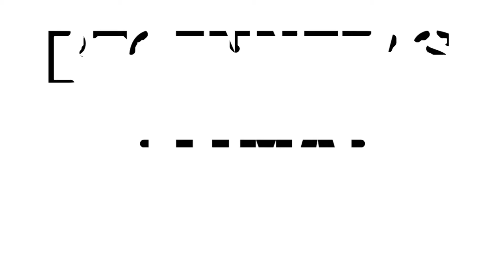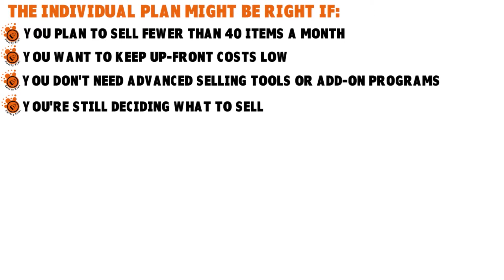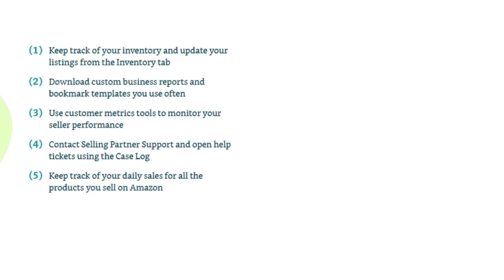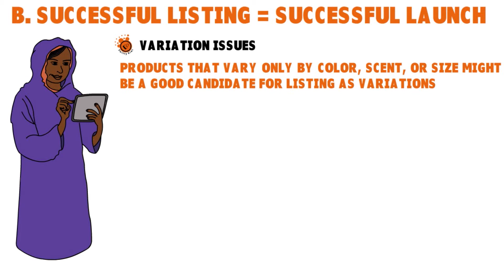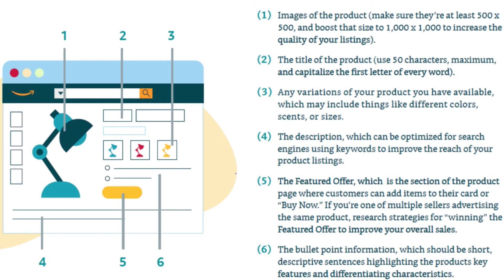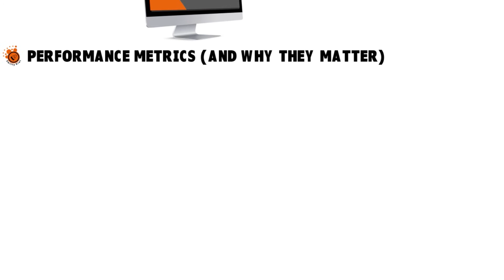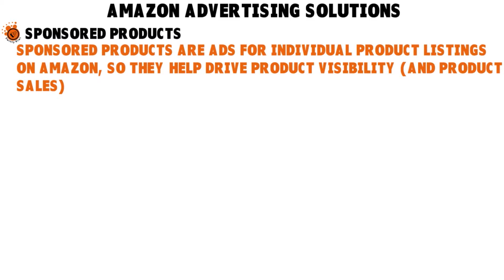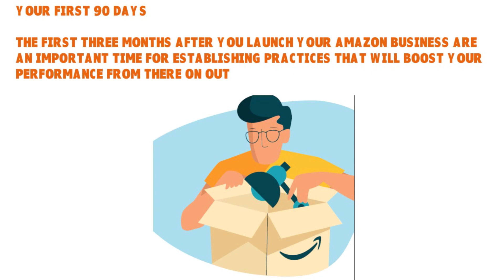How To Sell On Amazon FBA For Beginners | Complete Tutorial | Easy Steps 💯⚡ | ♻️ E-CASH S1•E24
Find out how to sell on Amazon FBA successfully. This Amazon seller tutorial for beginners teaches you how to pick what to sell on amazon FBA, how to private-label a product, and how to use Fulfillment by Amazon to grow your online sales. A must-watch for all Amazon FBA rookie sellers.